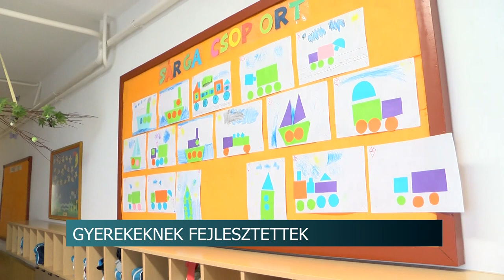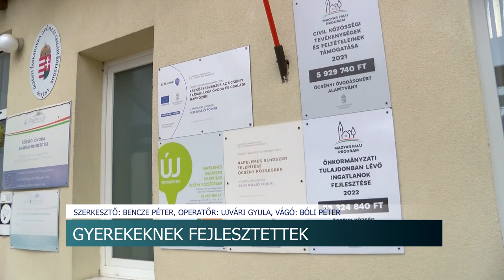Gyerekeknek fejlesztettek - a Magyar Falu Programnak köszönhetően újították fel az őcsényi óvodát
Több mint hatvan kisgyermek javát szolgálják azok a fejlesztések, amik most fejezőtek be az őcsényi óvodában. Az intézményt a Magyar Falu Program keretében korszerűsítették.